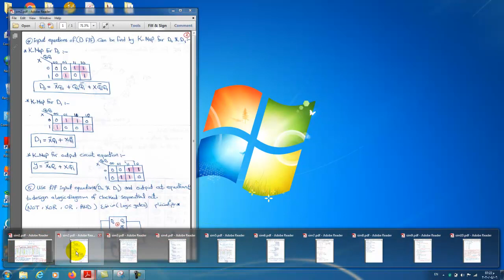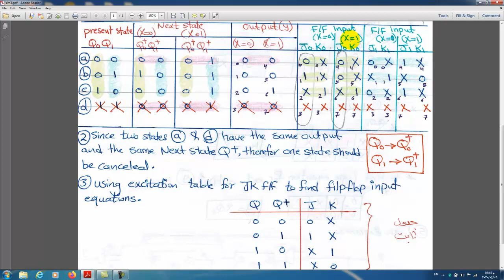lecture 6 part 1 المرحلة الثالثة